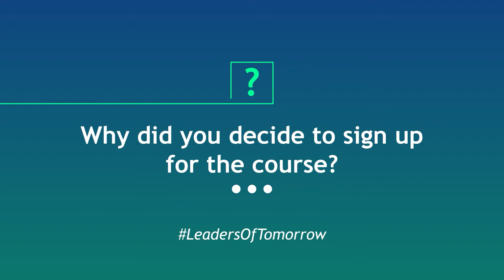Shatahar Sayyed Student Speaks | Imarticus Learning Reviews | Success Story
Hear from some of our former students about their time at Imarticus Learning.

Congratulations Shatahar Sayyed on getting placed. He pursued the
He pursued the Post Graduate Program In Data Analytics & Machine Learning - PGA course from Imarticus Learning.

Imarticus Learning takes great pleasure in assisting with job placements and assisting job seekers in reaching their professional objectives.